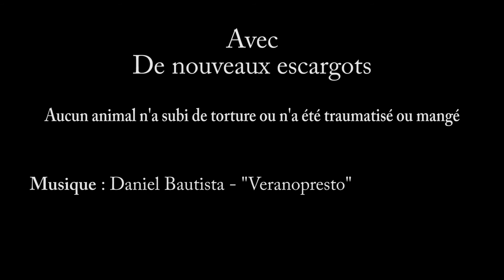Escargots Death Race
1ere Death Race d'escargot